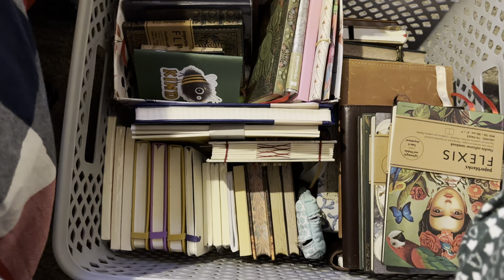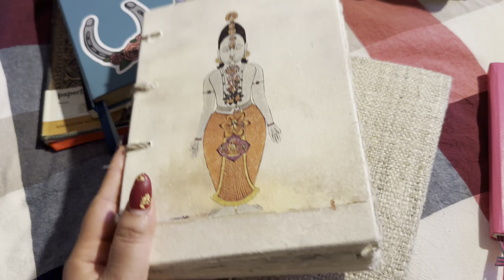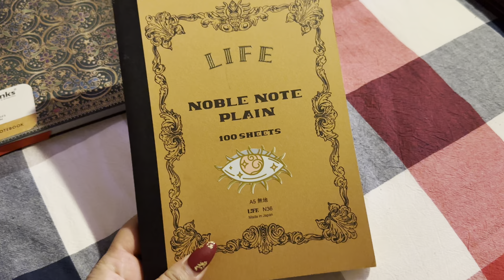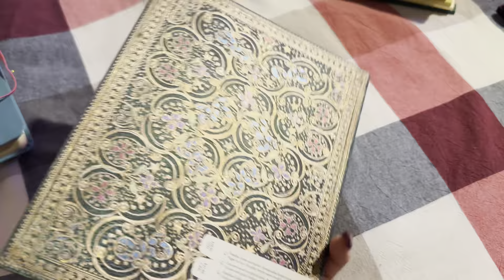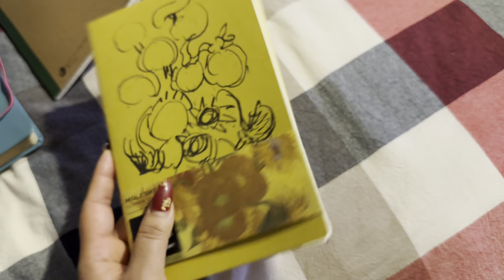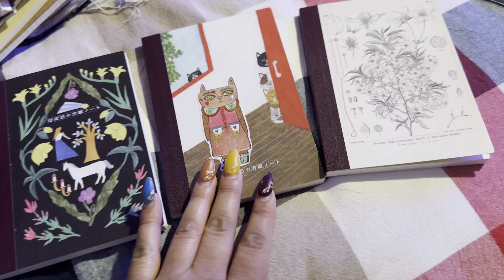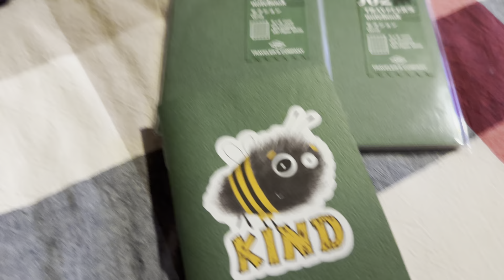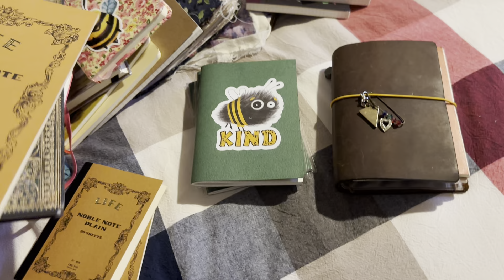2025 Journal Line up ✨🩵